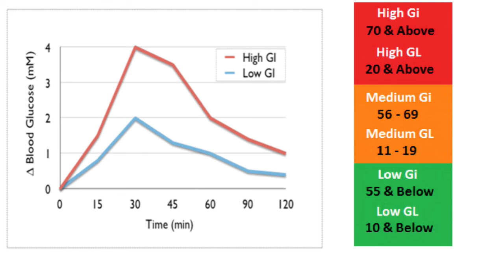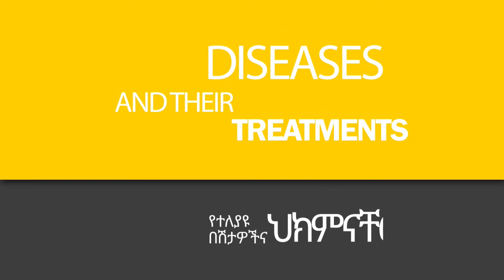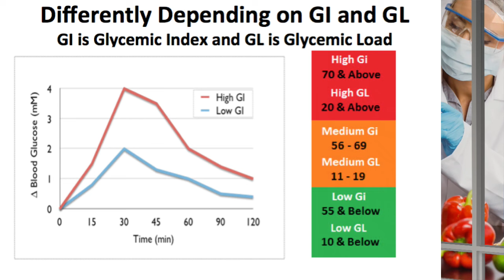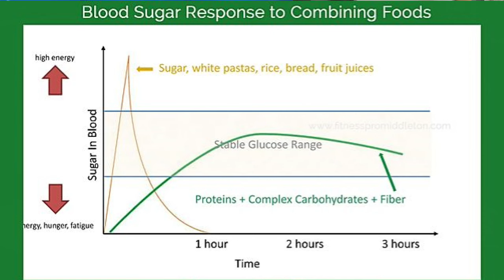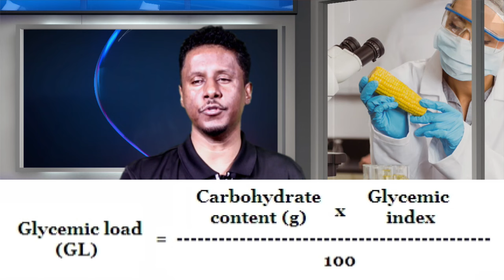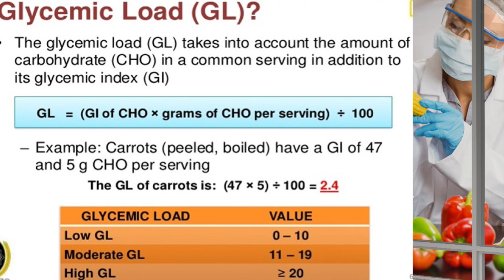ቦርጭ እና ውፍረት የማያመጡ ምግቦችን የምንለይባቸው መንገዶች እና በኦርቶዶክስ ዓብይ ፃም ይህን ይመገቡ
በኦርቶዶክስ ተዋህዶ የዓብይ ፆም ግዜ ፃማችንን ሳናፈርስ እንዴት ለጤና ይሚጠቅሙ ምግቦችን እንደምንመርጥ በዚይህ ቪዲዮ ተካቷል
ኪቶጀኒክ ዳይት የተሟላ መመሪያ:ካርቦሃድሬት(Complete Guide to Ketogenic diet Part 2 :Carbs)